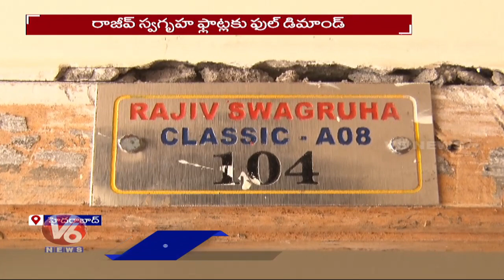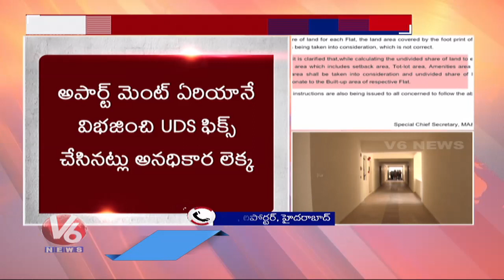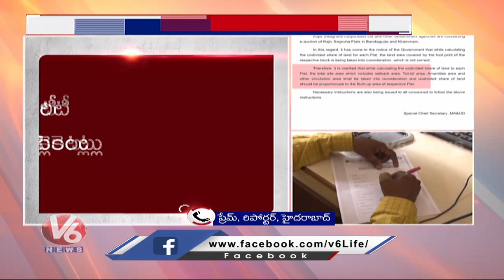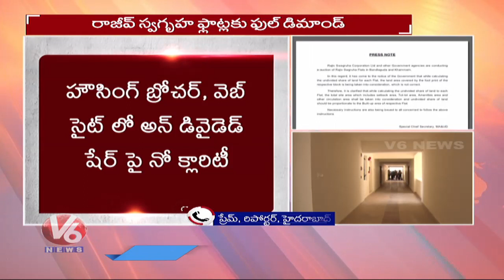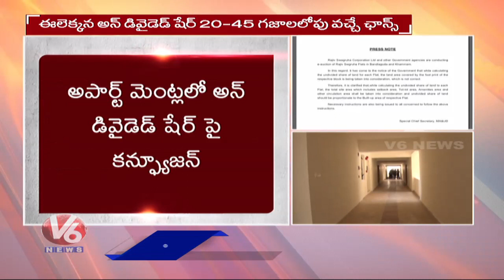Good Response In Public On Rajiv Swagruha Flats At Hyderabad | V6 News